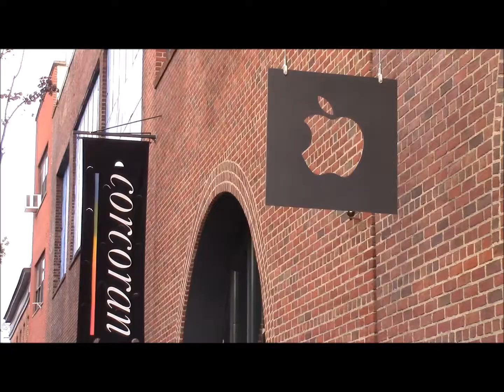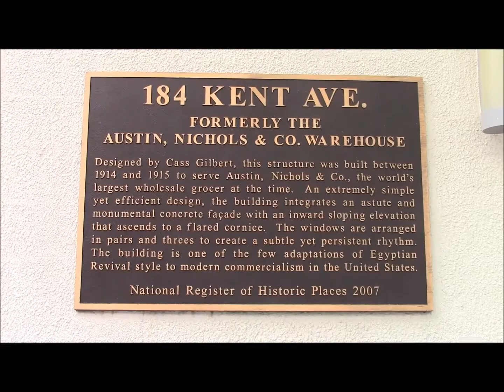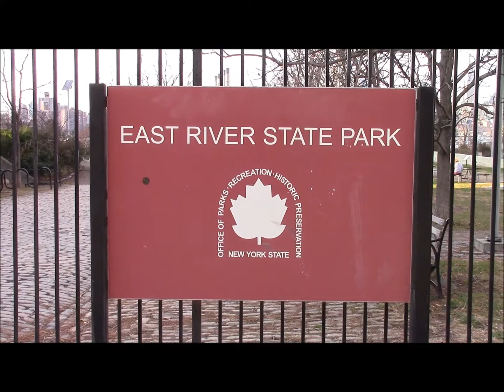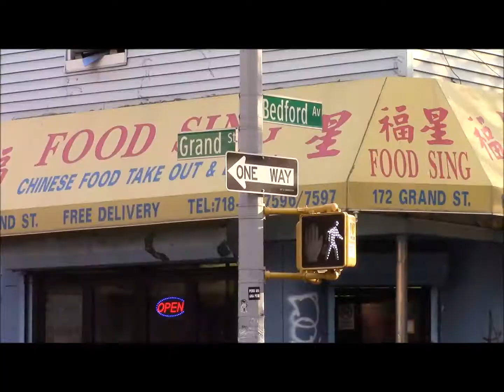ブルックリンエリア紹介 / ウィリアムズバーグ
ブルックリンの超人気エリア、ウィリアムズバーグのご紹介です。地下鉄LラインのBedford Ave駅周辺の様子です。

This clip introduces a section of Williamsburg near Bedford Ave station of L line in Brooklyn.